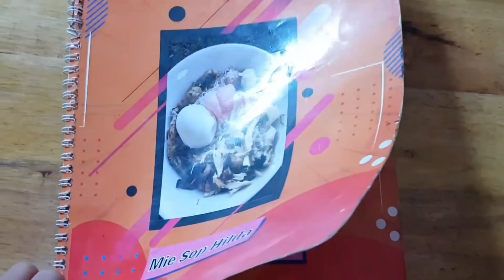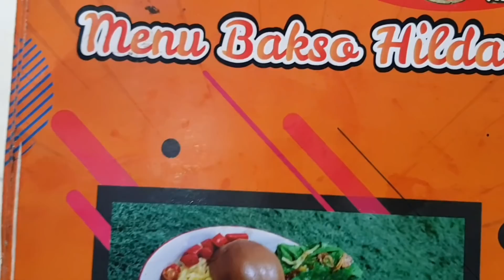Bakso Boba Brown Sugar | Bakso Hilda | Pertama di Indonesia | Kuliner Medan 2019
Haloo teman2. Yuk cobain Bakso Boba Brown Sugar, pertama di Indonesia loh. Alamatnya di Bakso Hilda Medan. Cek google maps.